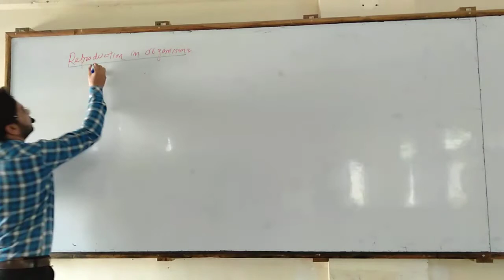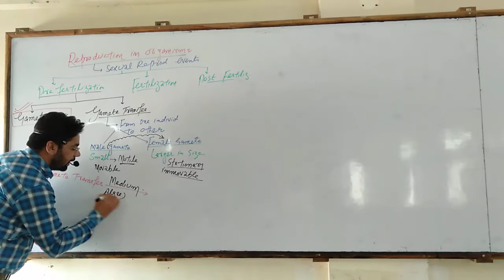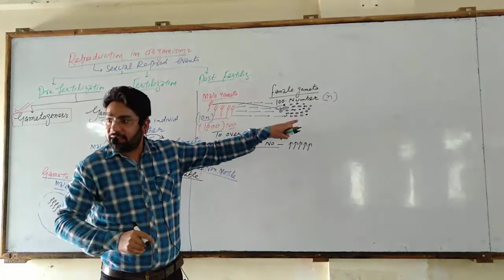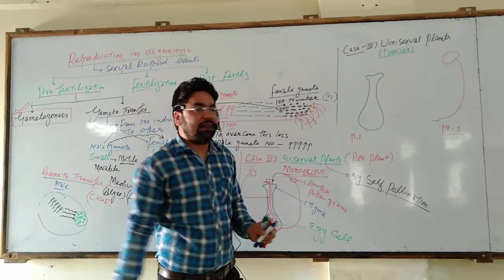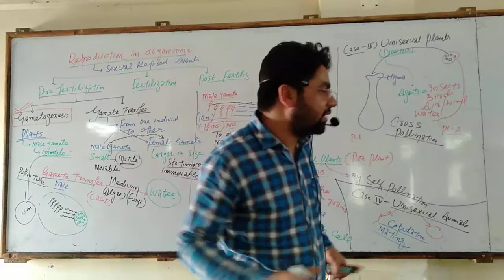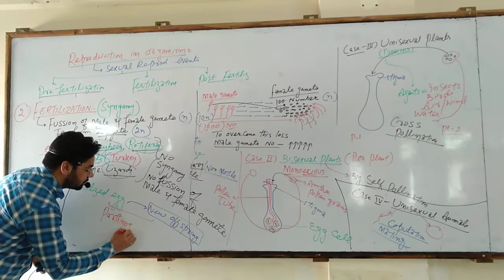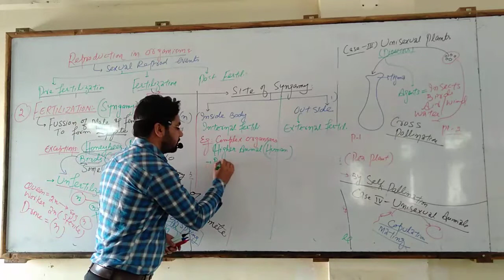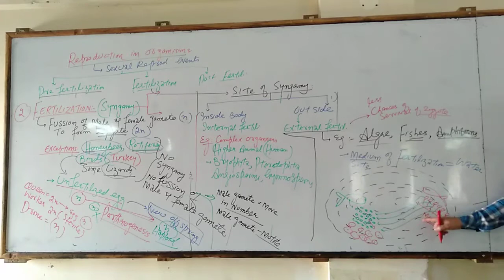Reproduction in Organisms 12th NCERT Lec 8 NEET|AIIMS by Shahid Hussain